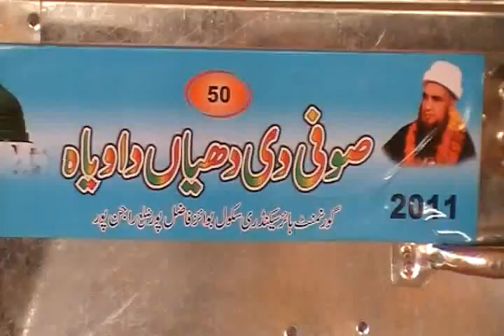50 Sufi Daughters Marriges (sufi anwar madni) 1/12